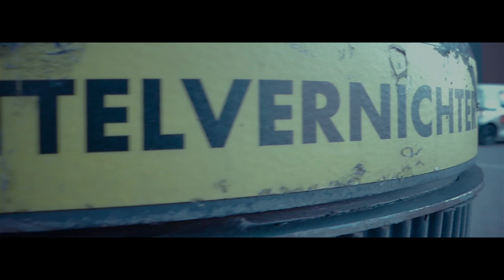Fakt 5.9.1 - Asphalt (Official HD Video)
Amazon music ⬇️